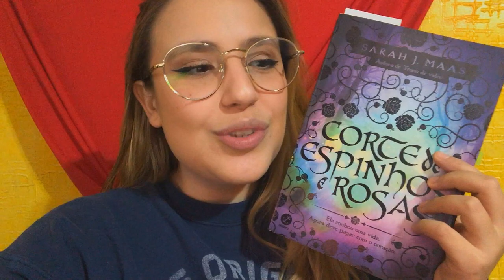A Corte de Espinhos e Rosas: Lendo pela segunda vez ACOTAR! - VLOG DE LEITURA(c/Spoilers dos livros)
VIU
O vídeo de hoje é um vlog de leitura, comecei a reler ACOTAR e percebi como eu tenho uma visão totalmente diferente de toda a saga! Essas são todas as minhas reações sobre o primeiro livro, já tendo lido os outros! TEm bastante spoiler sobre os outros livros então cuidado!